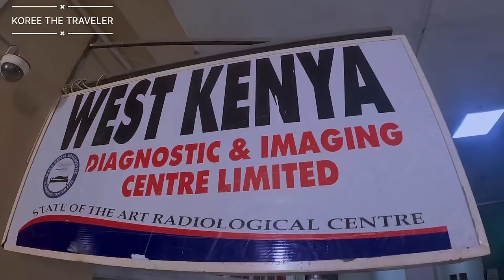Ultrasound Updates for Our Baby Cappuccino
Or
Western Union / Money Gram
“Kelvin Bichanga Opanga”
Destination “Kenya”